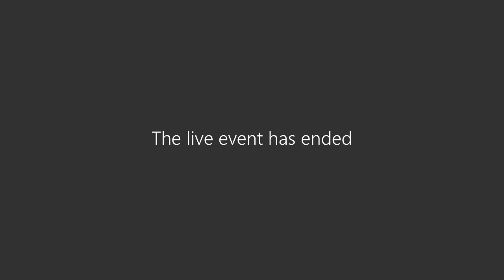Dr. Maria Liston - Live Life Story with the UWaterloo Anthropology Society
On July 23rd from her lab in Greece, UWaterloo Associate Professor Dr. Maria Liston joined VP Events Camila Font Pescod virtually. In this interview, they discussed her journey into academia, the moments of her life that brought her to being the icon that she is, and the changes in education for the upcoming academic terms.